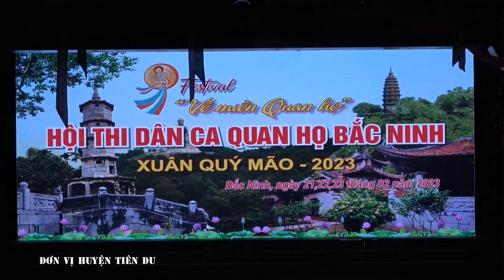TƯỞNG ĐẾN GẦN XA - Ca Sỹ Ngọc Khánh & Duyên An - Đơn Vị Huyện Tiên Du -Tỉnh Bắc ninh.